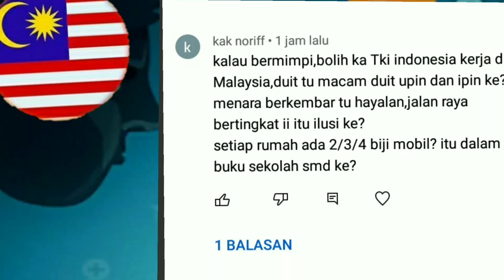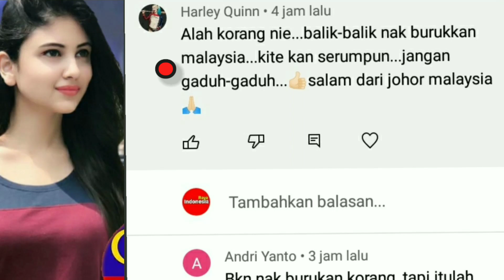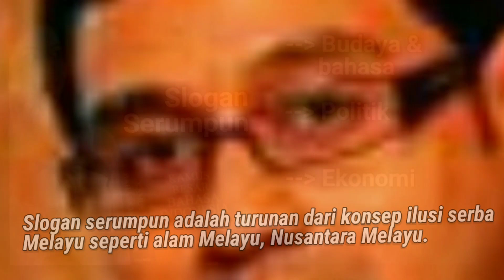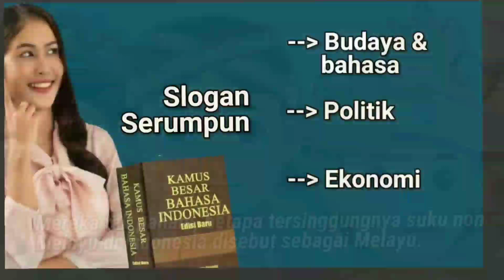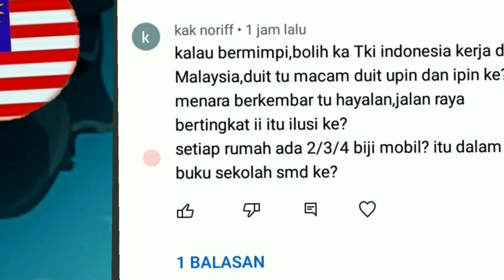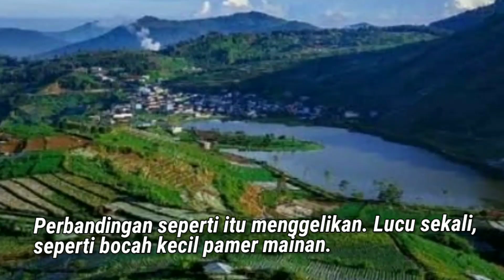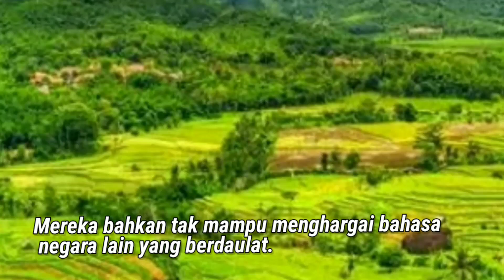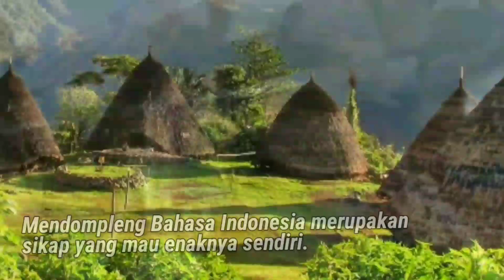Duh, Membela Bahasa Indonesia, Malah Dicap Miskin oleh Jiran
Terkadang, kami ingin tertawa karena kegelian mengamati perilaku netizen Ujung Medini.